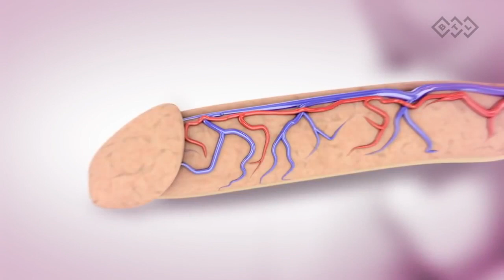СЛАБА ЕРЕКЦИЯ - Как помага "Shockwave" терапията?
Shockwave терапията е нов високо-технологичен метод за третиране на слабата ерекция, чрез ударни вълни.

ЛЕЧЕНИЕ НА ПРОБЛЕМИ С ЕРЕКЦИЯТА:
Урологичен Център “Д-р Василев”

Ударната вълна е вид акустична вълна, която носи енергия и може да бъде насочена и фокусирана избран анатомичен регион. При прилагането на ударно-вълновата терапия върху пениса, акустичните вълни взаимодействат с тъкани и предизвикват каскада от биологични реакции. Това води до освобождаването на растежни фактори в тях, което от своя страна води до това образуването на нови кръвоносни съдови с последващо подобрение от кръвообръщението на пениса и съответно ерекцията.

Научете още за лечението на слабата ерекция с ударно-вълнова терапия в Урологичен Център "Д-р Василев" на: